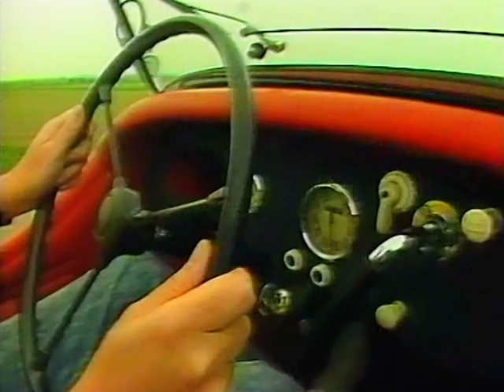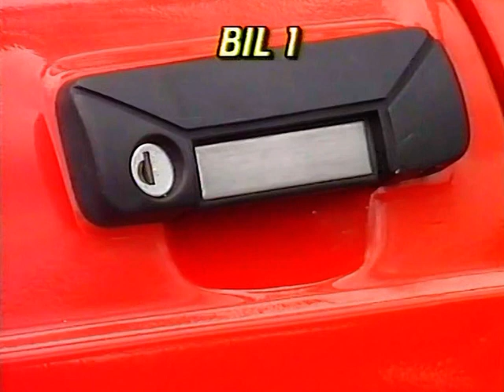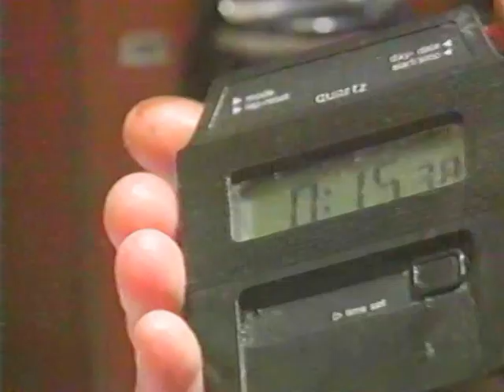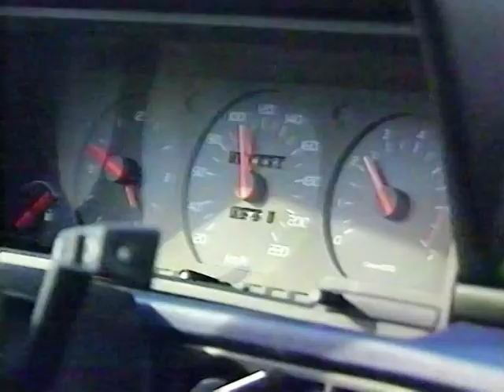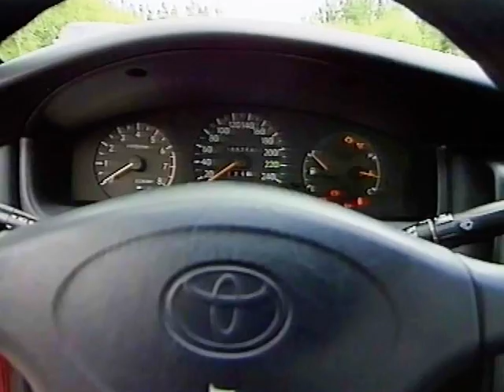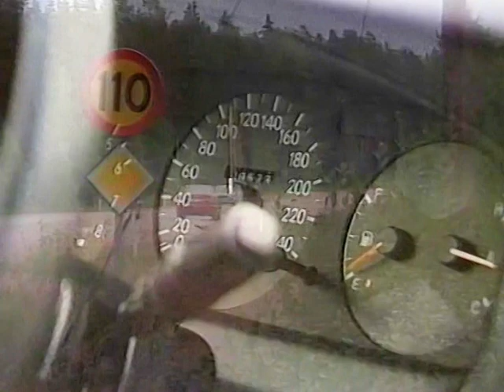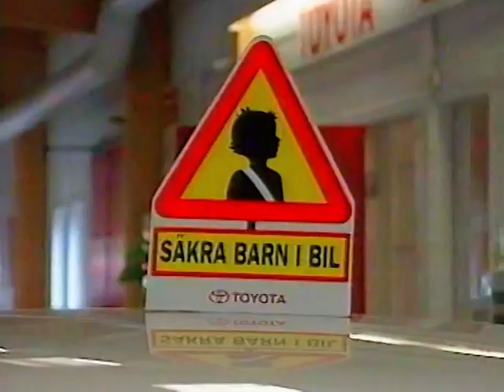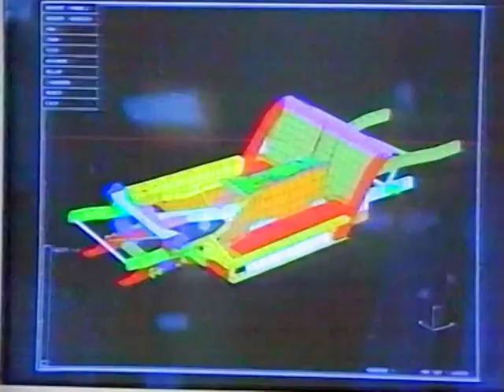CLASSIC 1992, TrafikMagasinet, BilTV med Perstad